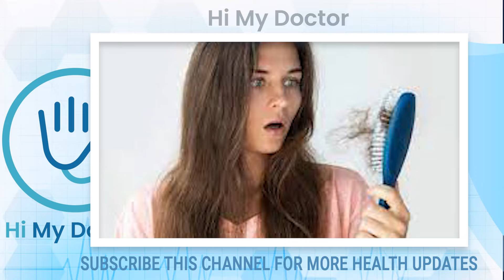ആമാശയം നശിപ്പിക്കാതെ നെഞ്ചെരിച്ചിൽ പൂർണമായും മാറ്റാൻ ഡോക്ടർ പറയുന്ന ഈ കാര്യങ്ങൾ ചെയ്‌താൽ മതി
Dr Shafeena.O.T
CMO, Samyama Naturopathy and Ayurveda Hospital
Trikaripur, Kasargod

acidity,
acidity and gas problems,
acidity symptoms,
acidity problem,
acidity malayalam,
acidity malayalam medicine,
acidity malayalam tips,
acidity maran malayalam,
acidity yoga malayalam,
acidity treatment malayalam,
acidity cough malayalam,
acidity reason malayalam,
acidity food malayalam,
acidity remedy malayalam,
acidity vomiting malayalam,
pregnancy acidity malayalam